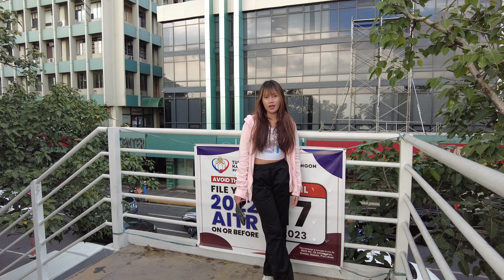TikTok Creator Search at Manila Baywalk DOLOMITE BEACH - Behind the Scenes